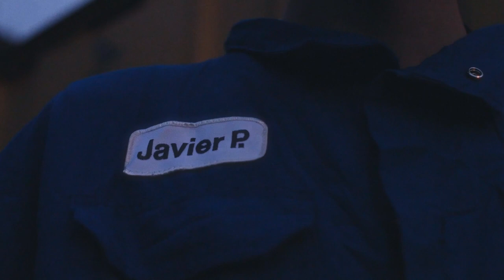Brakelight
Written and Performed by Harbour Loft

Video produced by Waveform Productions
Starring
Noah Beck-Samuelsson
Sam Nicholls

Director - Tom Conrad Smith
DP - Duncan Hallett
Editor - Tom Conrad Smith
Colour Grade - Duncan Hallett
Hair and make-up - Niamh Tait